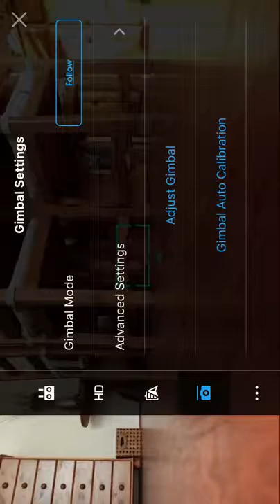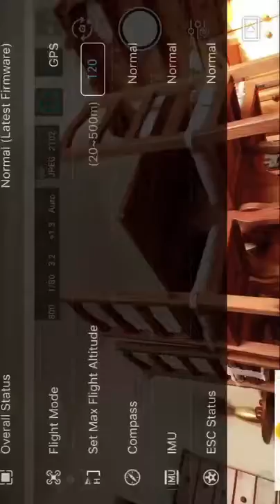Sharon Lewis Verification Phantom 4 pro